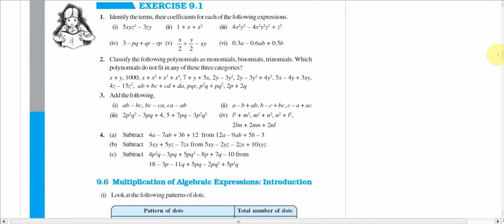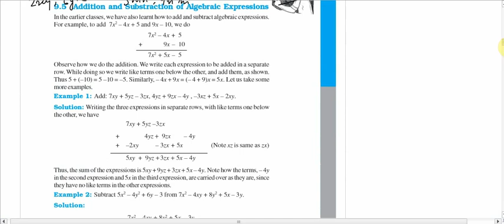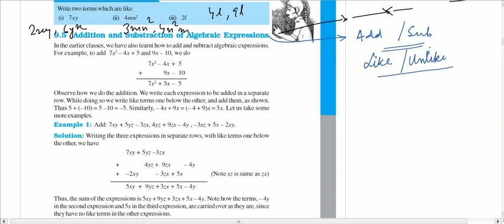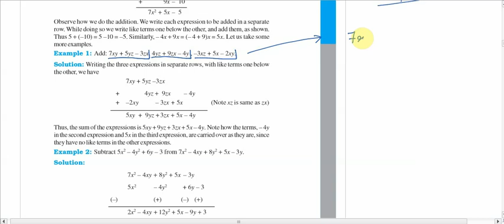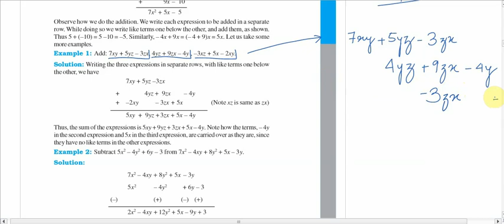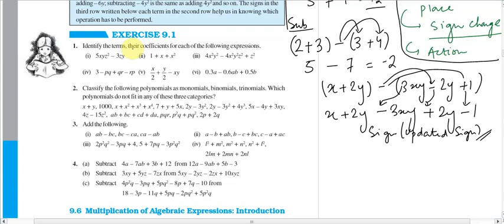Class 8 | Maths | Chapter 9 | Algebraic Expressions and Identities | Example 1 & 2 | NCERT | (Hindi)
This is the lecture 2 in the new series of videos in which I have explained the example 1 & 2 of Class 8, Chapter 9 in Mathematics book to clear your fundamentals .
Learning becomes easy when you understand. So do enjoy the video while learning.

Thank you so much for watching the video.If you like the video and want more on this, please do show your support by smashing the like button, sharing with friends and at last don't forget to subscribe and hit the bell icon.